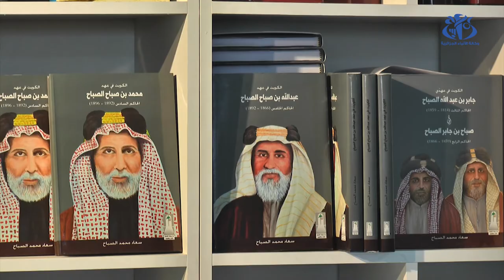أول مشاركة لدور النشر الكويتية في الصالون الدولي للكتاب